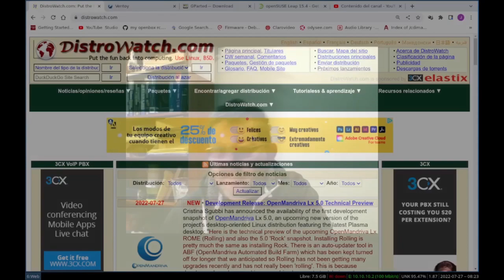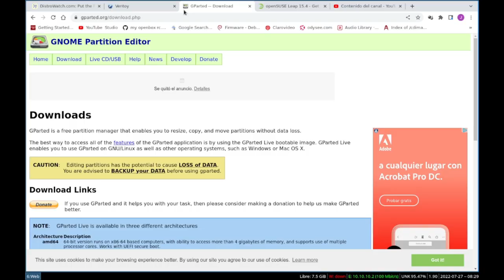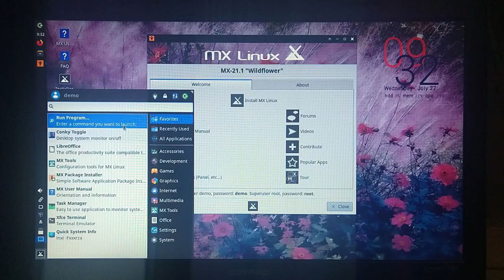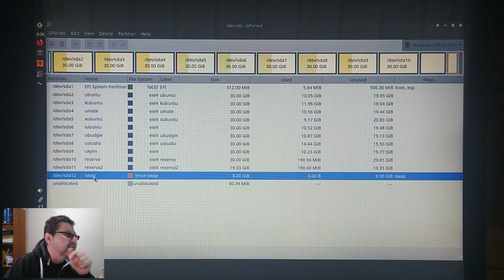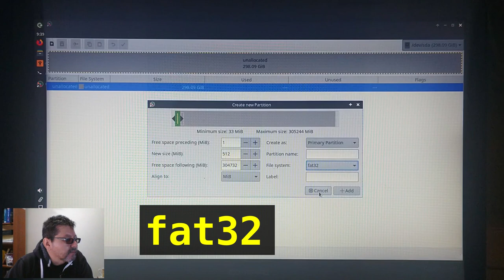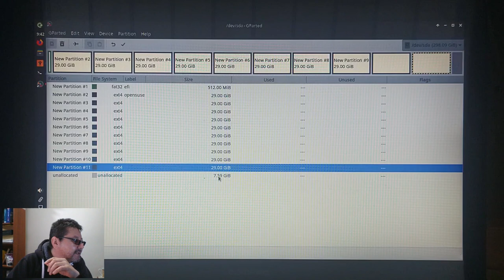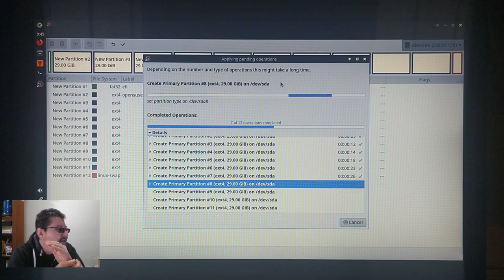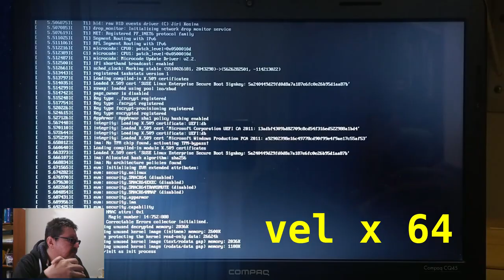02 - GParted - Particionar Disco Duro - 10 Distros Linux en el mismo computador [V404a]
En este video explico paso a paso como hacer el particionado de un disco duro para crear las particiones necesarias para instalar 10 distribuciones Linux en el mismo computador.

Siguiendo con las pruebas de instalación en el Portátil de Marca Compaq CQ45 voy a instalarle las 10 distribuciones Linux que aparecen en el Ranking del Top-10 de Distrowatch del mes de Julio de 2022.

Las 10 distros linux que se van a instalar son:
1.  MX Linux
2.  EndeavourOS
3.  Mint
4.  Manjaro
5.  Pop! OS
6.  Ubuntu
7.  Fedora
8.  Debian
9.  Garuda
10.  OpenSUSE

Empezaré con OpenSUSE, luego Garuda y así hasta llegar a MX Linux.